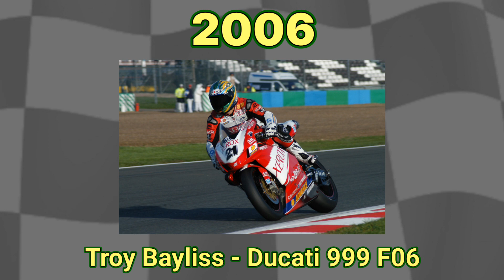I primi 35 anni della Superbike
Era proprio il 3 aprile 1988 quando al Donington Park andavano in scena le prime due gare della storia iridata di questa categoria.
Da allora ne sono successe di cose, ma il fascino della classe regina delle derivate di serie è rimasto unico nel suo genere.